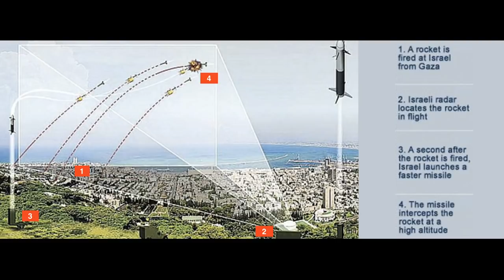Benjamin Netanyahu leh a hoten nasa takin an hmelhmate an do lét mek | Mitam takin nunna an chàn.